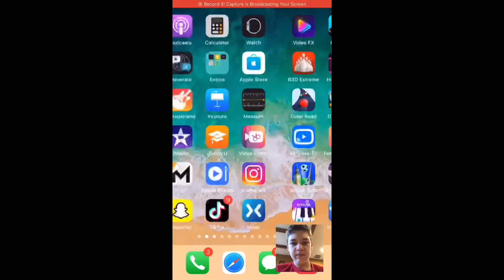Basketball Game of H.O.R.S.E | Online Edition | Kid Renaissance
Hi, This is the online version I am doing of Horse Basketball,  I wanted to make it different for you guys even though you want to see me do the real one.

Also Sorry about the glitches and everything about this video.

Credits for music intro and outro